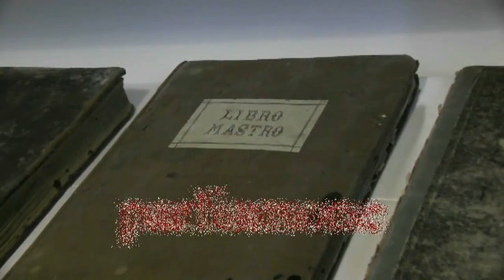Parliamone 1^ puntata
a domanda rispondono l'occasione per capire e conoscere